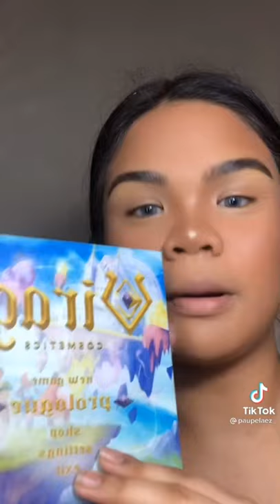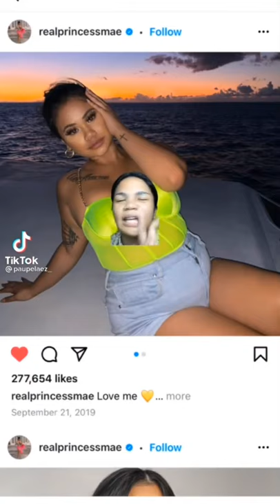PAU PELAEZ ❤️ CHIKANA BEAUTY. 🔥 TIKTOK COMPILATION.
Follow her on her Tiktok Account. @paupelaez_
Chikana Beauty ng Tiktok. 🔥